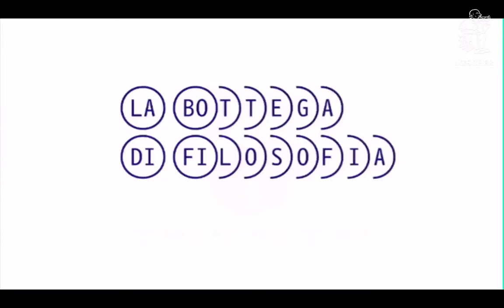1. Sant' Agostino e il libero arbitrio - L' approccio scelto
Il prof. Marco Ferrari introduce l'incontro "Agostino teologo del libero arbitrio" della Bottega di filosofia, che vede come relatore il professor Giovanni Catapano dell'Università di Padova. Si affrontano i temi della libertà e la grazia con quattro diversi approcci di ricerca, indagando sia l' Agostino filosofo che usa le armi della ragione, sia l' Agostino teologo che tratta argomenti basati sulle sacre scritture. Quali avvenimenti hanno ispirato il "De libero arbitrio"?
L' approccio tipicamente agostiniano, che troviamo nel "De libero arbitrio", prevede che l'analisi razionale non può prescindere da quella teologica.
L'insieme di video di filosofia fa parte di una più ampia serie contenuta sulla webTV di Loescher Editore, specializzato nella realizzazione di prodotti cartacei e digitali per l'istruzione e la formazione: webtv.loescher.it

Loescher Editore
Via Vittorio Amedeo II, 18
10121 Torino